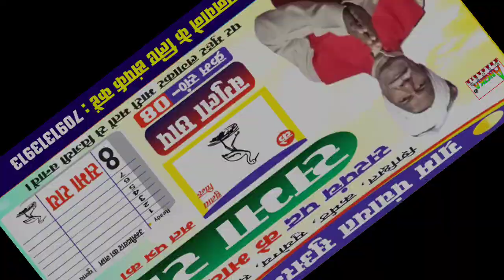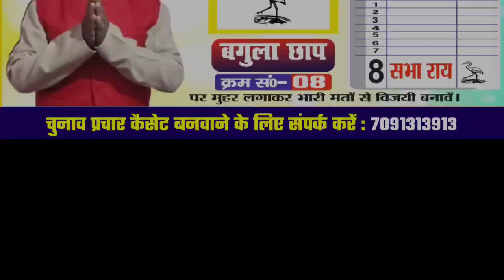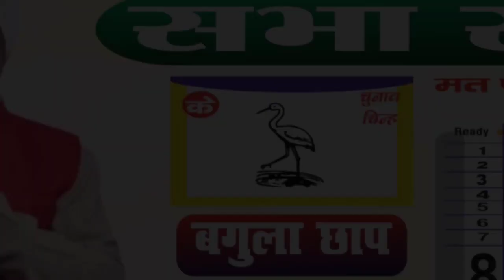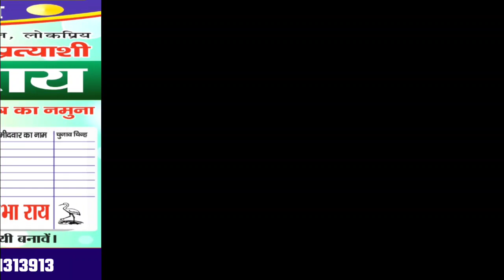सरपंच पद के प्रचार कैसेट बनवाने के लिए संपर्क करें 7091313913 Sabha Ray SuyarMarwa Panchayat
Copyright: ANGIKA MUSIC KHAGARIA
This Channel is MANAGED BY -- Mars Entertainment ( Vicky Yadav )

Angika Music Recording Studio - Bus Stand Chowk Maheshkhut ( Khagaria )

Raja Randhir Yadav